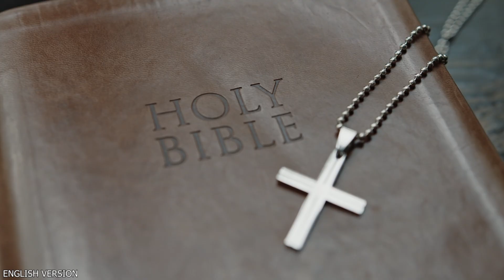Horoscope: Gemini--May 21--June 20; 07 June 2024; Friday